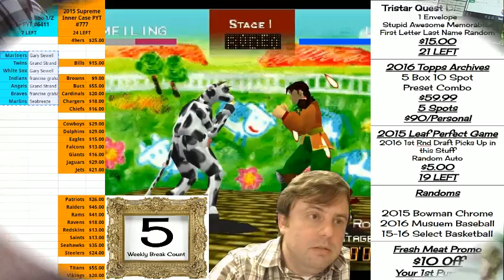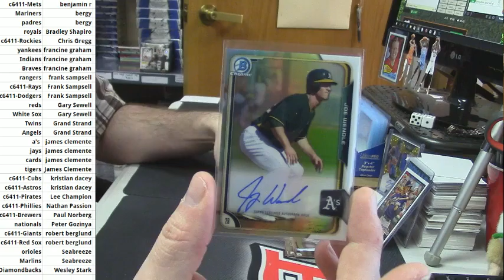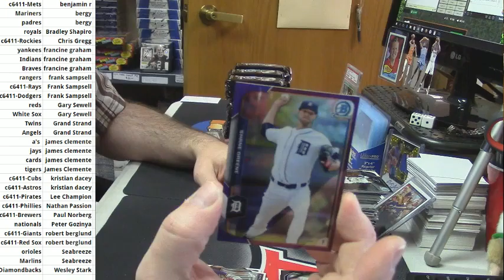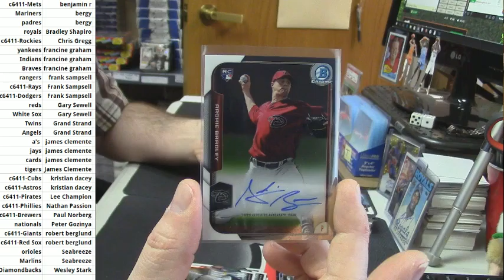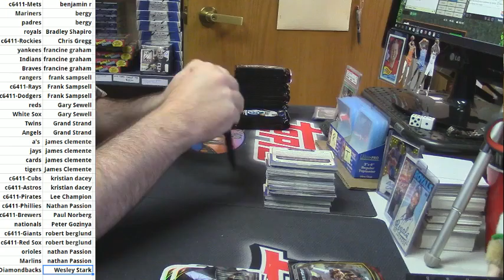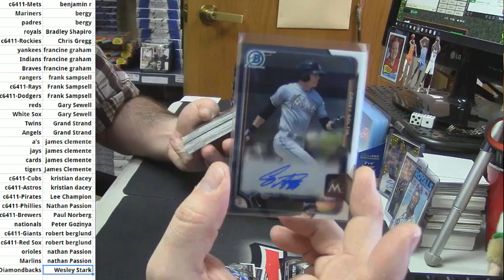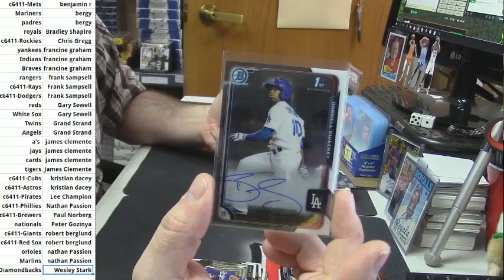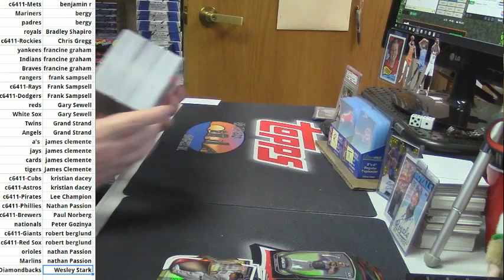2015 Bowman Chrome PYT 6411